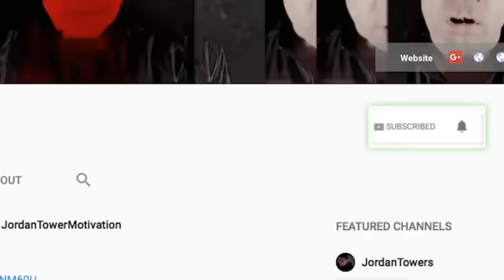Power is the most Trash and Fiyah Shows, Review Power Season 6 Episode 5